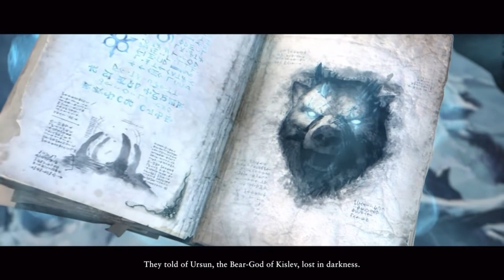Warhammer 3 Opening Cinematic